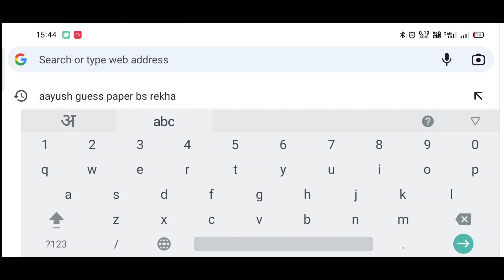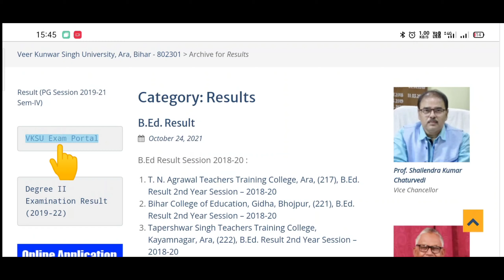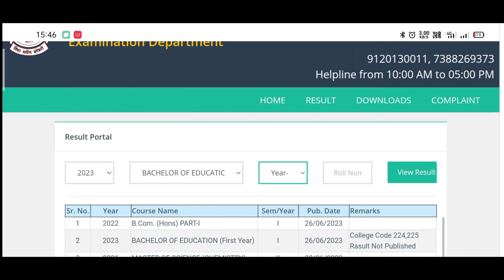VKSU Part 1 Result kaise dekhe 2021-24|Vksu Ba part 1 result jari 2023 |Veer Kunwar Singh University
Veer Kunwar Singh University UG part 1 result Jari ho chuka hai Bcom ka only result kaise check kre step by step Video me dekh skte hai

Thunks for watching 💝💞👍

Veer Kunwar University
vksu part 1 Result kaise dekhe
vksu ba part 1 result jari
vksu part 1 Result 2021-24
vksu new Update
rk digital seva
vksu result jari part 1
vksu part 1 marksheet kasie dekhe